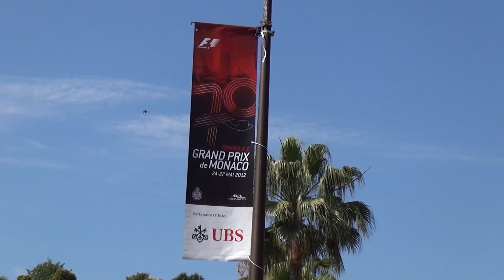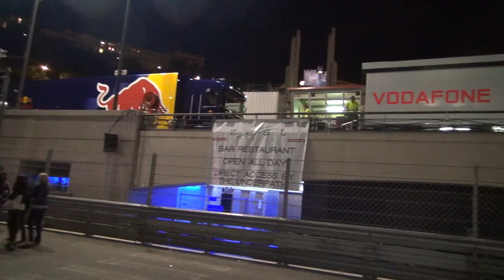Monaco Grand Prix of Monte Carlo - Formula 1 2012 in Monaco - 70. - HIGHLIGHTs F1 Formel 1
It shows a little bit of Monaco some Race scenes and of course the famous Yacht Partys in the Port.